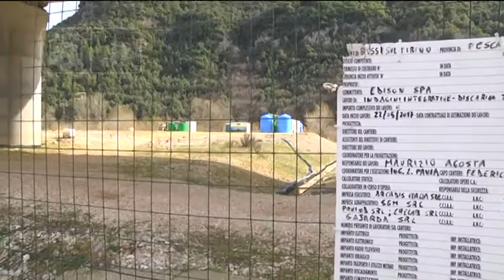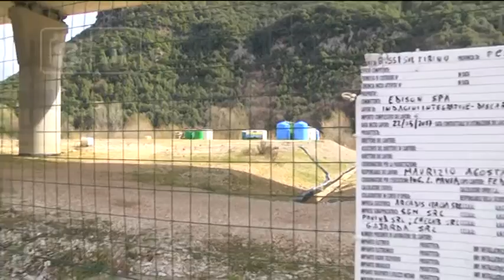Bussi - Sopralluogo della Commissione d’Inchiesta